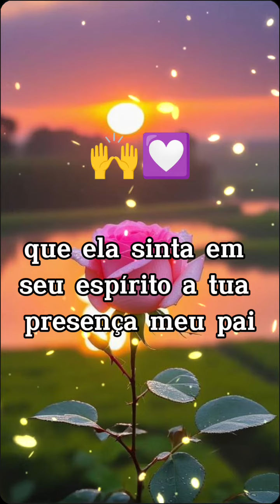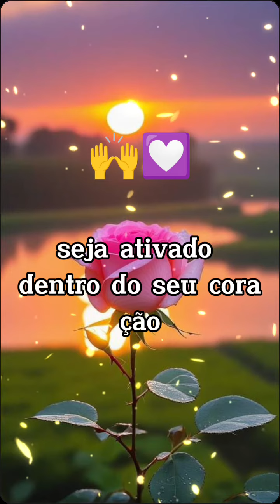Poder do Senhor